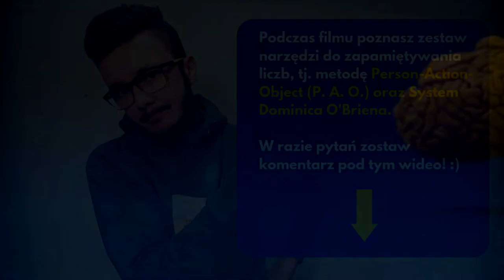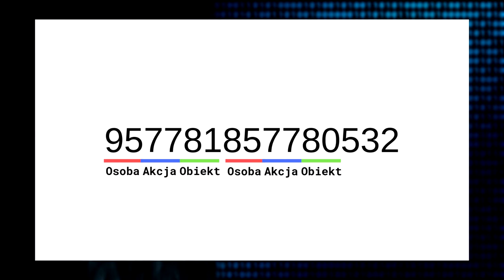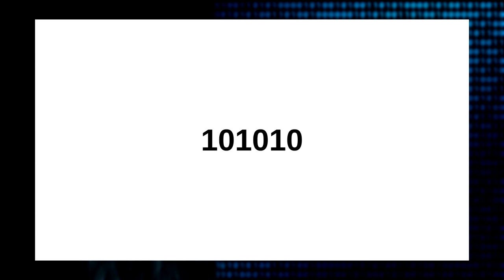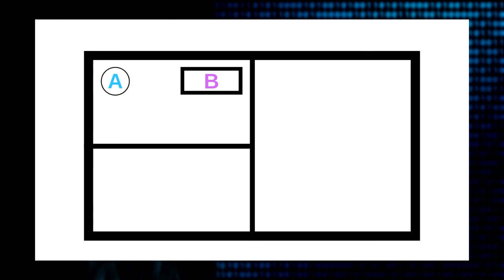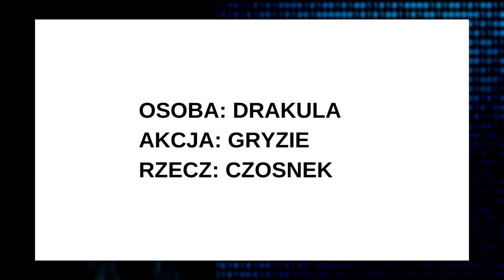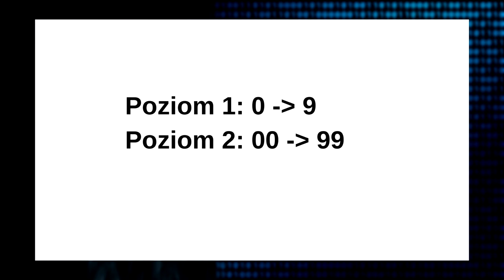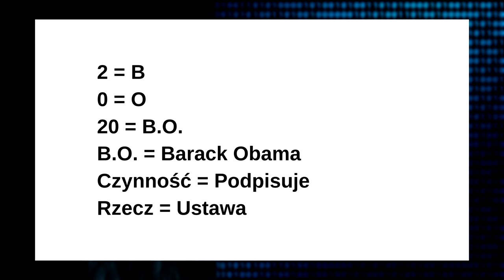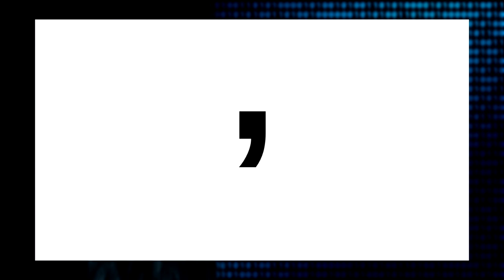Jak zapamiętać liczbę pi, daty i nie tylko? Lepsze niż GŁÓWNY SYSTEM PAMIĘCIOWY?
Czy główny system pamięciowy to jedyna mnemotechnika na to, jak zapamiętać liczby, np. liczbę pi? Otóż nie! Pałac myśli możesz wypełnić skojarzeniami zbudowanymi w oparciu o inne mnemotechniki.

System Person-Action-Object oraz System Dominica O'Briena sprawdzą się w tym celu równie świetnie, jeśli nie lepiej! Zachęcam Cię do zaparzenia dobrej kawy lub herbaty i zanurzenia się w tym tutorialu. Postarałem się skondensować całą moją wiedzę nt. zapamiętywania liczb, specjalnie dla Ciebie!

Z tego tutoriala dowiesz się m.in.:
1. Jak zapamiętać liczbę pi i każdy inny rodzaj liczb?
2. Jak zapamiętać daty, kody i numery?
3. Co stosować jeśli nie główny system pamięciowy?
4. Jak tworzyć skojarzenia do liczb?
5. Jak wykorzystać pałac myśli do zapamiętywania liczb?
6. Jak zapamiętywać liczby dziesiętne?

SPIS TREŚCI:
0:08 - Wstęp do tutoriala
1:16 - Wstęp do metody PAO
3:38 - Jak skojarzenia liczbowe dodać do pałacu myśli?
4:03 - Jak łączyć liczbę z postacią, czynnością i rzeczą?
5:49 - Przykłady (Leo Messi, Mario)
9:00 - Pałac myśli(przykład)
11:18 - Obrazy do pojedynczych cyfr (jak tworzyć?)
14:50 - Przykłady na pojedynczych cyfrach
16:17 - Obrazy od 00 do 99: Wstęp
18:56 - Główny System Pamięciowy vs. System Dominica O'Briena
19:21 - Konwersja cyfr na litery wg O'Briena
20:00 - Sposób z inicjałami: przykłady
21:21 - Przykłady zapamiętywania liczb pięciocyfrowych
23:57 - Jak zapamiętywać liczby dziesiętne, liczby z paragrafami i liczby z adresu zamieszkania?
27:04 - Podsumowanie